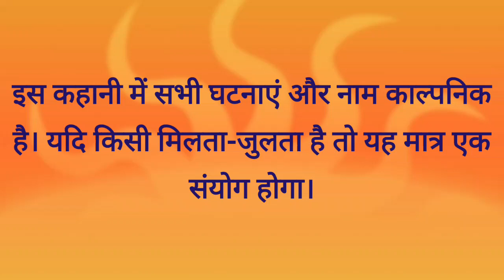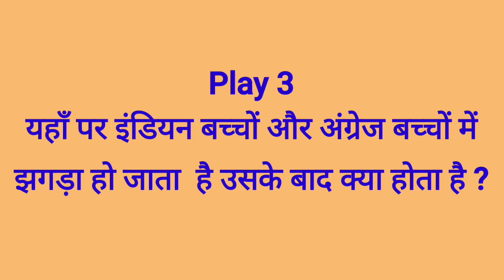बच्चों ने फिर मचाया एक बार धमाकेदार कमाल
नमस्कार
बच्चों इस विडियो में Students द्वारा ऐक्टिंग किया गया है। यह video बनाने का उद्देश्य यह है कि पढ़ाई के साथ मनोरंजन भी आवश्यक है। धन्यवाद।